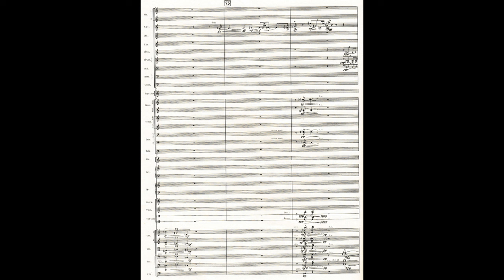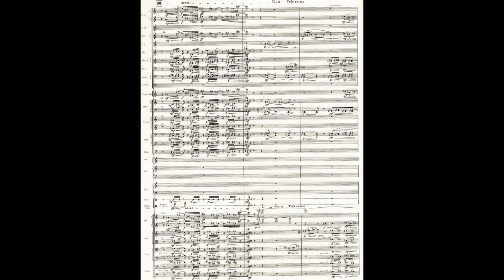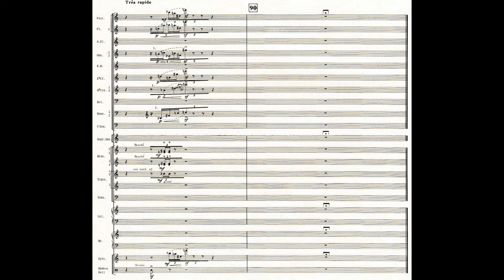Tōru Takemitsu - Music of Tree [1961] for orchestra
Japan Philharmonic Sympony Orchestra, cond. Akeo Watanabe.
This is a rare one, the only recording of this piece that I am aware of.

One of Tōru Takemitsu's (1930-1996) earliest orchestral works, following his Requiem for string orchestra (1957) and Solitude Sonore (1958). The name of the piece is related to the name of his daughter (Maki, born same year), whose second syllable is a reference to "tree" ('Ki no Kyoku' 樹の曲) (Burt 2001: 74)

In this one his admiration for Anton Webern's music is clearest. The score is composed of laconic motivic fragments in klangfarbenmelodie technique that forms quite a contrast to Takemitsu's later scores. Unusual for Takemitsu and betraying this influence further is the use of serial or semi-serial writing. Even in with the first bar we hear a full aggregate (completed by the Bb at the beginning of bar 2). At times Takemitsu develops this quite rigorously, as in bars 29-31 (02:42) where a full hexachordally combinatorial row is heard [contrabass, 4517A2B39608], followed by a variant in retrograde canon (ibid). This composition thus demonstrates Takemitsu's command of rigorous construction and contrapuntal method. Yet this constructivism, as usual for the composer, is only intermittently present, as it clashes with his aesthetic principles, which favor natural sound and spontaneity over syntax and artifice, or as Takemitsu puts it: becoming aware of a "river" of sound that surround and penetrate us (Ohya 1988).

The structure of this piece is not easy to identify due to this combination of construction and spontaneity. The liner notes identify it as a theme with 21 variations (Ohya 1988), each a branch, metamorphosed from an original "trunk", though I am unable myself to parse this form exactly.

So in lieu of being able to provide a definitive structure to the variations in this piece, I give you a few curious structural markers:
1) A pedal point on D with static harmony and always accompanied by some percussive or colorful effects in the orchestra occurs at several points and is probably a structural marker. 01:30, 01:46, 04:18, 07:00, 07:33.

2) A beautiful theme appears at 05:14 . It also concludes the piece in a beautiful string coda 07:47, resolving into an octatonic verticality, not coincidentally, emphasizing D, the idee-fixe pitch.

This is THE "theme" of this "theme and variations", given to us at the end, rather than at the beginning. In retrospect it has been motivically foreshadowed even in the very first bars. Working from fragmented variations to the theme makes sure that once the theme appears in full focus, we will already know it, though not consciously, only as if from a dream. In retrospect, once the theme is known, it becomes clear that almost every single moment in the piece is a fragment of this melody.

References:

Burt, Peter 2001. The Music of Toru Takemitsu. Cambridge University Press.
Ohya, Ito 1988. Liner notes from the album ("Works of Toru Takemitsu IV: Music of Tree").